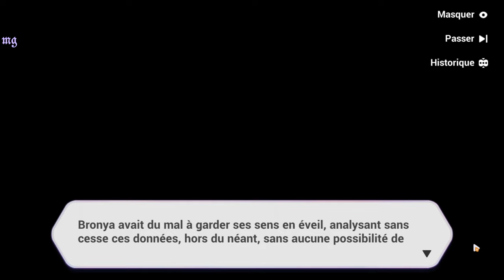Honkai Impact 3rd | Chapitre 9 ex 2: ꒰Serpent Noir꒱〃₍₍HD⁾⁾ ₍₍4K⁾⁾ 🐍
Chapitre IX Ex 2: ☣️Serpent Gris☣️

📝 "Résumé :

Serpent gris a pirater le vaisseau.. Dans une base de données, il rencontre alors, bronya qui s'est perdu à l'intérieur, elle va se rappeler de son passée douloureux.. va t-elle rester coincée dans cette marées d'informations ?  je vous laisse le découvrir ♡˖ ~